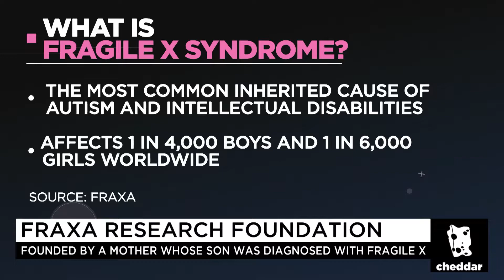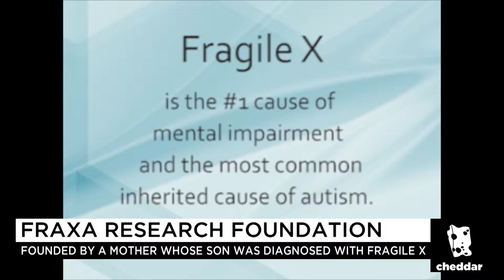The Search for Fragile X Cure - Cheddar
Fragile X is a genetic condition that causes learning disabilities, behavioral challenges, and various physical characteristics. Katie Clapp, president and co-founder of FRAXA Research Foundation, and Anita Abraham-Inz, former leader of the National Fragile X Foundation Greater New York City Chapter, discuss the challenges that come along with Fragile X and the state of research for a cure.